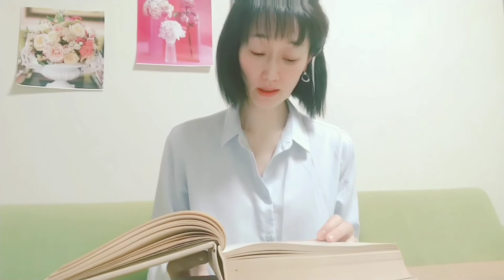れいらの朗読 「十一月」 安西均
『戦後詩体系』Ⅰより